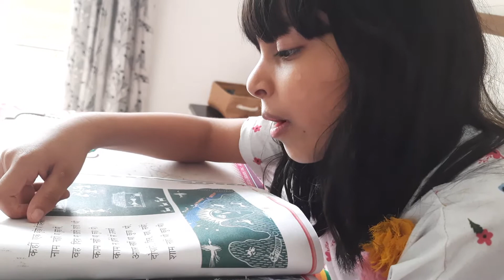Ek Budhiya Hindi Poem Grade1